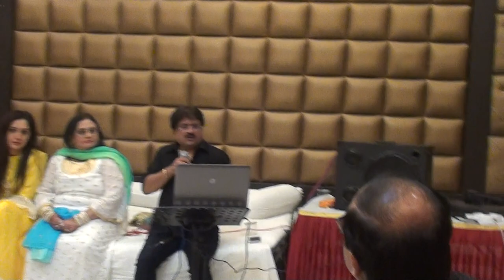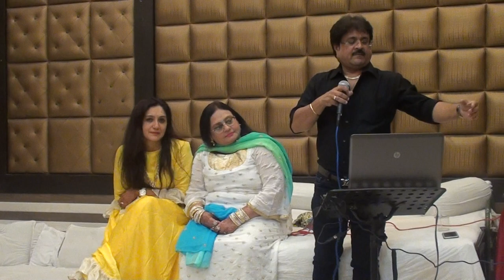Dil Ke Zarokhe me-Prakash Soni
Great Memorable Evening with all very good listeners... enjoyed singing my favorite song at Brij Mandal Banquets..Chowpatty..